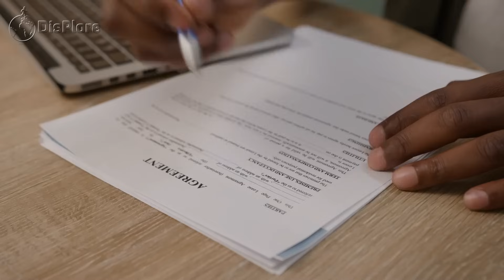The Hidden Reasons Why Western Powers Are Fighting Ibrahim Traore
The situation is becoming increasingly serious as Captain Ibrahim Traore finds himself on the verge of potential assassination, a development unprecedented in Africa. The Western Powers could never have anticipated an African leader rising against them to limit their influence and challenge their presence. Recently, Burkina Faso's President Ibrahim Traore openly declared a battle against the Western Powers, making agreements that directly threaten their interests. These actions serve as a significant threshold for the West, where crossing it could result in the replacement or assassination of any African leader. However, Ibrahim Traore surprised the West by doing something they did not expect, rendering their assassination plots ineffective. So, what exactly did Ibrahim Traore do? Let's delve into the details in this video.

In his tenure as the military leader who assumed power in Burkina Faso in 20122, Captain Ibrahim Traore has profoundly transformed the country's relationship with the West, particularly France, through his actions and statements. Prior to Traore's leadership, Burkina Faso, like many former French colonies, grappled with the complex legacy of colonialism. Many citizens perceived France as maintaining a neocolonial influence, interfering in internal affairs, and hindering the country's development. This sentiment fueled Traore's determination to sever ties with France and assert Burkina Faso's autonomy.

Moreover, Ibrahim Traore and many Burkinabe citizens hold the belief that Western-backed solutions to challenges such as terrorism and poverty have proven ineffective. This disillusionment with Western interventionism has fueled a desire for alternative approaches, including forging closer ties with non-Western powers like Russia. Additionally, a growing sense of Pan-Africanism across the continent has further fueled Traore's grand plans, emphasizing African unity, self-reliance, and rejecting external intervention.

By challenging the status quo and defying the expectations set by the Western Powers, Ibrahim Traore has not only reached the threshold that the West sought to prevent African leaders from crossing but also surpassed it, leaving the West frustrated by his ingenious tactics.

Captain Ibrahim Traore recognized that removing France from Burkina Faso required consolidating support and power. Challenging a deeply rooted influence demanded significant strength and rejection. To achieve this, Traore embarked on a secret mission, discreetly removing French officials to keep foreign powers in the dark about his future plans. By reducing their presence, he aimed to minimize the chances of sabotage. His display of power began with expelling the French Ambassador and suspending cooperation and long-standing ties with France. He also limited the spread of French media propaganda under the guise of journalism. Additionally, Traore openly voiced his opposition to Western countries and their interference in Burkina Faso.